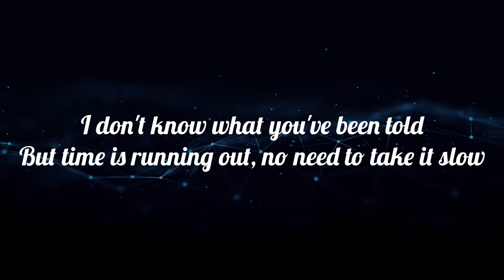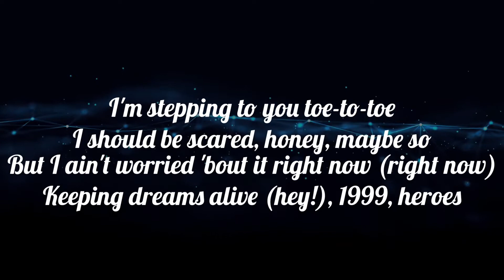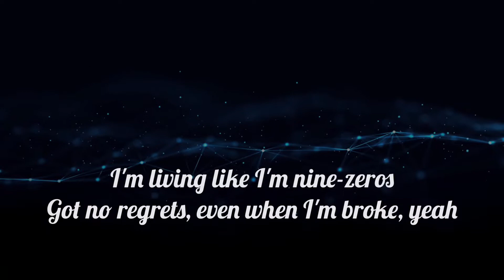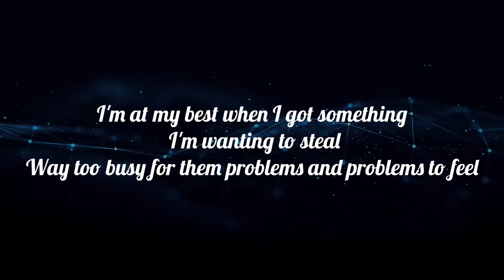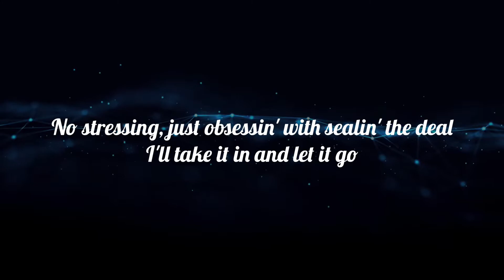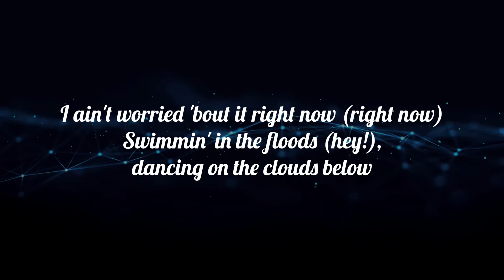I ain't worried - One Republic (karaoke female version higher key)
😊  Let us know what songs we should do next in the comments below 😁

⚠ If any producer or label has an issue with this song or picture, please get in contact with us and we will delete it immediatly. We have the best intentions at heart to share our love for karaoke. ✌